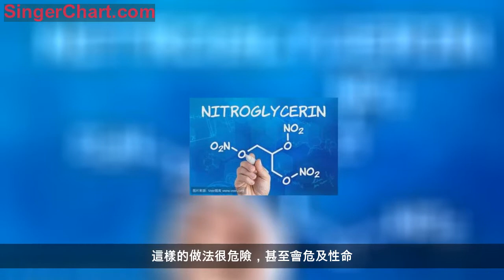硝酸甘油：正確使用~避免誤區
張嫻，戰略支援部隊特色醫學中心（原306醫院），幹部病房
品牌質量管理辦公室 編輯
硝酸甘油被公認為心絞痛的"救命藥"，心絞痛發作及時服用可緩解疼痛，但是有些患者在使用硝酸甘油時存在著一些誤區，以至於加劇心絞痛症狀，甚至發生心臟意外事件。
誤區1：對硝酸甘油有恐懼感
是藥三分毒，藥吃多了有損健康，能不吃藥儘量不吃，很多患者抱有這樣的觀點。但有些患者過分害怕吃藥，認為救命藥硝酸甘油是種"烈性藥"，怕經常使用會引起不良反應，以至於在發生心絞痛的時候也不吃藥，採用"扛一下＂的辦法。這樣的做法很危險，甚至會危及性命。儘管硝酸甘油有頭痛等副作用，但都在可控範圍內，經多次服用後，一般不會再發生副作用，不能因為恐懼硝酸甘油而與自己的健康，甚至生命開玩笑。
誤區2：吃藥跟著廣告走
很多患者缺乏用藥基本常識，其用藥認知依賴於廣告，在心絞痛發作時首選的不是硝酸甘油，而是速效救心丸、丹參滴丸、心痛定等，認為這類藥可速效緩解心絞痛。當然，並不是說速效救心丸等沒有治療作用，這些藥也能夠緩解心絞痛，但是作為急救之用，硝酸甘油是當仁不讓的首選藥物。
誤區3：服用劑量不足
使用硝酸甘油的目標是在最短時間內消除心絞痛症狀，最大限度避免心臟意外事件的發生。目前存在的很大問題是部分病人服用硝酸甘油既不及時，劑量也住往不足，達不到在最短時間內消除症狀這一目標。硝酸甘油舌下含服2~3分鐘後即可生效，作用能維持10~30分鐘。如含服5分鐘後不見效，應再次服用；含服3次後仍無效，應考慮為重症心絞痛或心肌梗死，也可能是伴有胸痛的其他疾病，應儘快去醫院治療。
誤區4：認為用藥後眩暈是中毒的表現
硝酸甘油具有一定的降壓作用，個別人在用藥後可出現眩暈、搖晃等低血壓症狀，這並非中毒，只要平臥數分鐘即可恢復正常。
誤區5：保管不妥

有的人把硝酸甘油隨意放置，藥瓶蓋子開著或者不擰緊，這樣的做法是錯誤的。硝酸甘油的有效期一般為1年，溫度、濕度和光線的影響，可使藥物有效期縮短。硝酸甘油應該避光、密封保存，最好用棕色玻璃瓶盛放，貯存於陰涼處，避免陽光直射在服藥的時候，應儘量快速取出藥物，馬上蓋上蓋子，並擰緊，避免瓶內藥片接觸空氣而縮短有效期。隨身攜帶硝酸甘油時不要把藥片放在貼身的內衣口袋裡，以防因體溫影響促使其揮發失效。